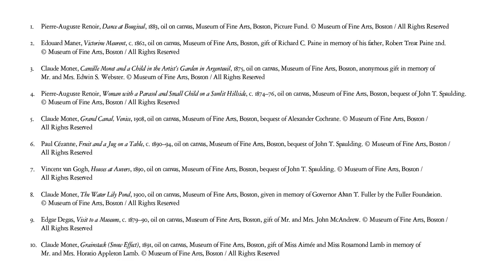Final Video Incomparable Impressionism